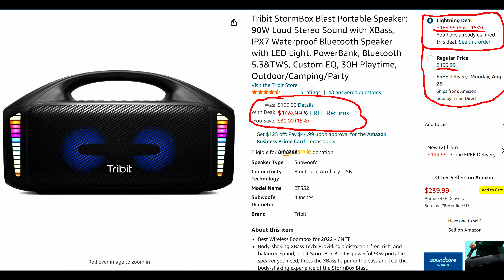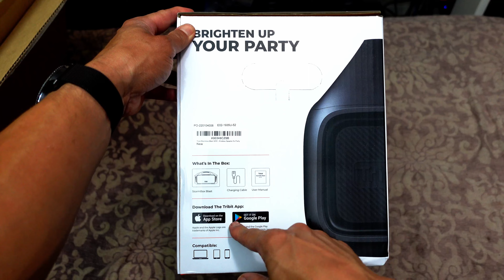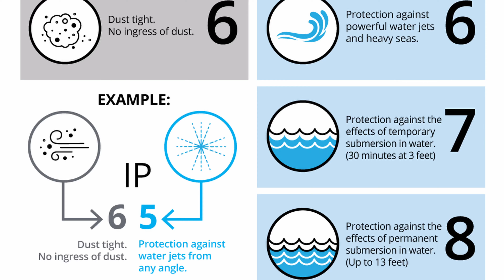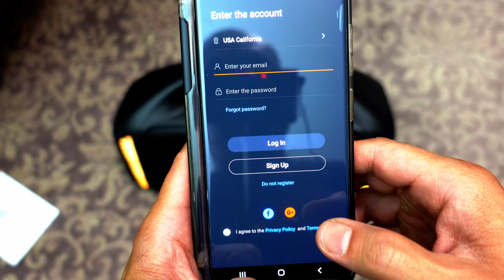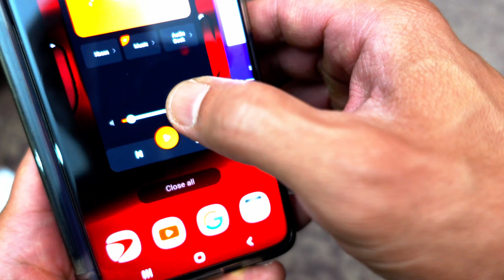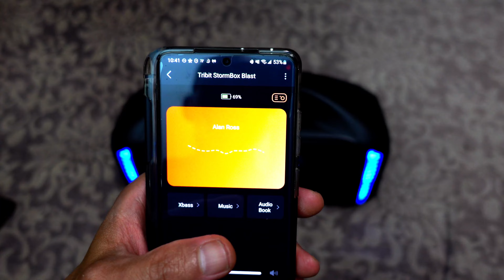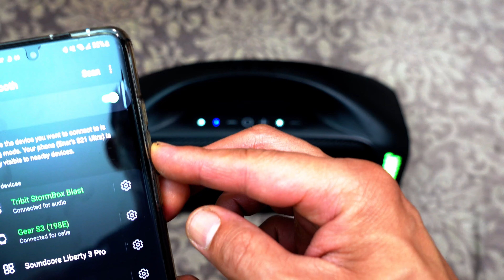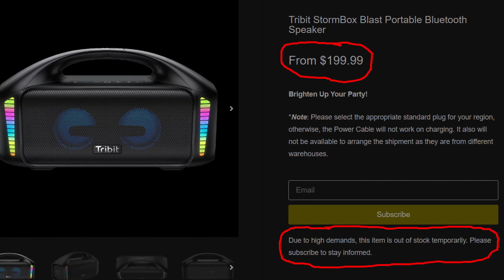The Tribit Stormbox Blast - First Look and Unboxing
In this video we unbox and take a first look at the Tribit Stormbox Blast. The Tribit Stormbox Blast is a Wireless, Portable, Waterproof Bluetooth 5.3, Big Bass Cannon of a Party Speaker that pumps out 90 watts of pure clean XBass power! So what's included in the box? How is the build quality? Most importantly, how does it sound? Watch the video to find out...

00:00 - Intro & Tip Of The Day
02:49 - The Unboxing
09:37 - Speaker Build & Walkthrough
14:04 - First Pairing
15:34 - The Tribit App
19:05 - Sound Demo's
25:50 - Summary - Pros & Cons
36:13 - Conclusion & Wrap Up